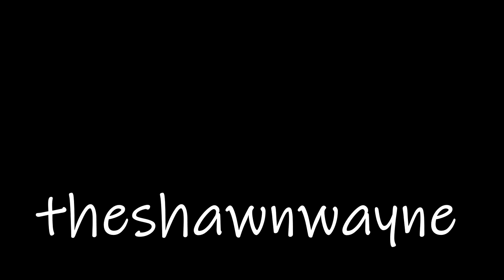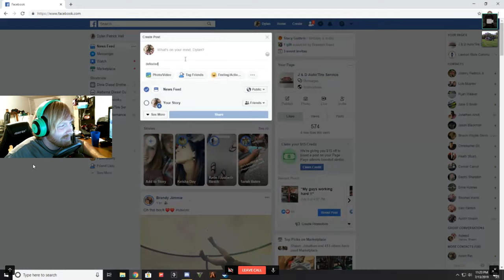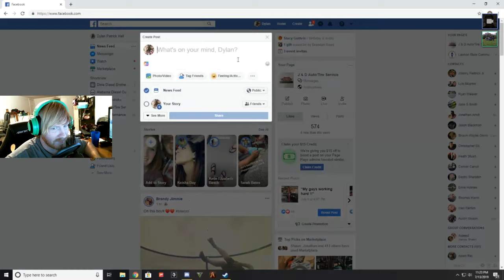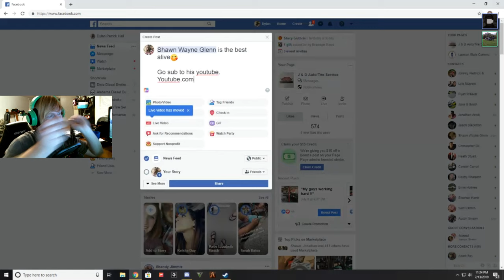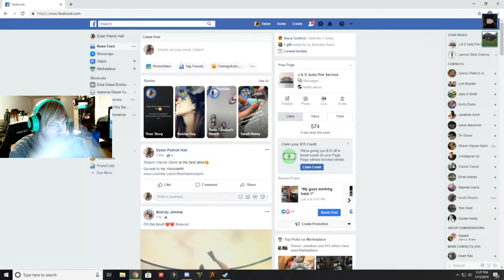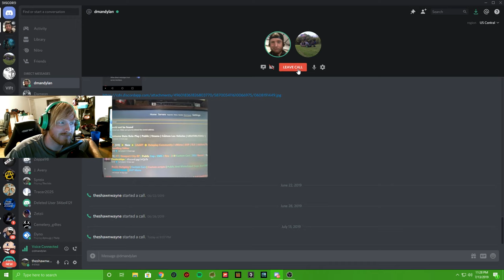King Of Random Games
-Gaming Setup:
   Processor: AMD Ryzen 1500x
   Graphics Card: GTX 1060 6gb
   SSD: Evo 860 500gb
   Memory: Corsair Vengence 8gb DDR4
   Power Supply: Corsair vs600
   Motherboard: Asrock B450M Pro4
   OS: Windows 10 Pro

-Vlogging Tools

-Editing Software!

-Music!